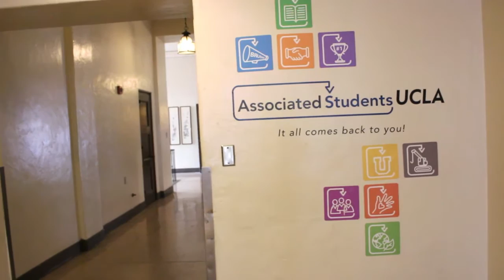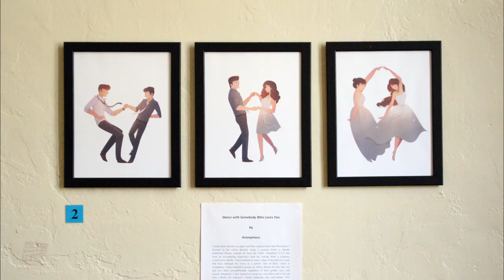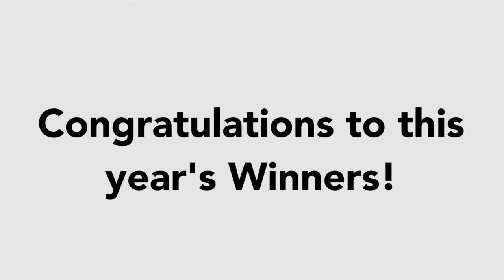Art in the Union 2016 Event and Winners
ASUCLA's Art in the Union Event was held May 4th, 2016, and over 26 art pieces were on display, all created by UCLA Students!

Congratulations to this year's winners and a big thank you to everyone who submitted artwork and participated!